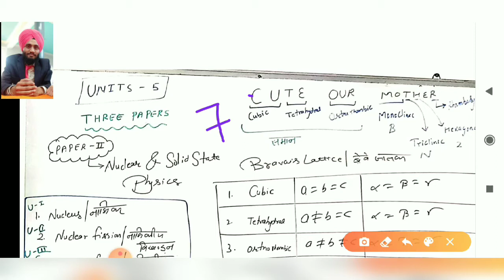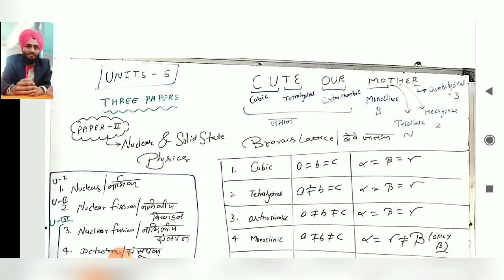Trick to Remember 7 crystal systems & 14 bravais lattice by Hard&Deep Physics with Hardeep Sir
Specific Heat of Solids। Dulong-Petit Model । Einstein Model । Solid State by Hard&Deep Physics with Hardeep Sir

Telegram link Hard&Deep Physics with Hardeep sir

Blackbody Part-2

*second & final Year*

मित्रों!
इस चैनल के माध्यम से आपको Physics का गहराई से अध्ययन करवाया जायेगा। 11वी कक्षा से लेकर M. Sc. Physics तक सभी भौतिकी की शाखायो को गहनता से पढाया जायेगा। इस चैनल के प्रत्येक लेक्चर के नोटस का pdf आपको whatsapp नंबर (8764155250) एवं telegram
@Physics_turn_on पर उपलब्ध करवाया जायेगा।
अन्य जानकारी के लिए संपर्क अवश्य करे।
हमें बहुत खुशी होगी।
खुश रहे, Be Happy Always.

धन्यवाद 🙏